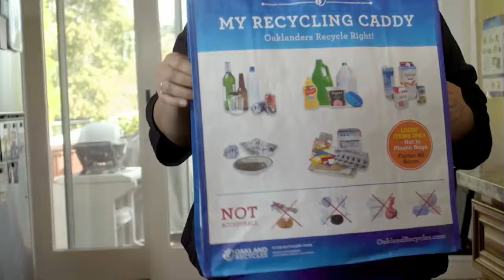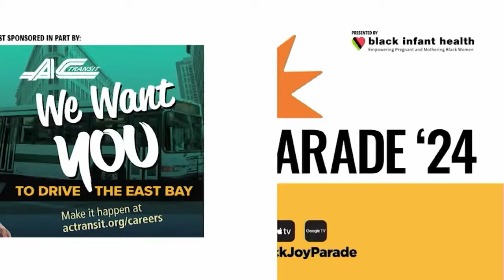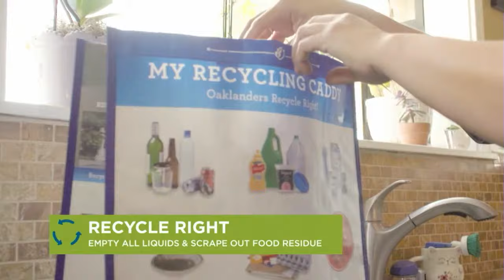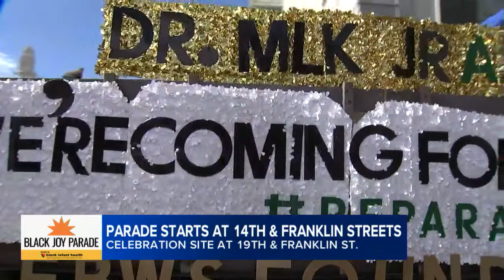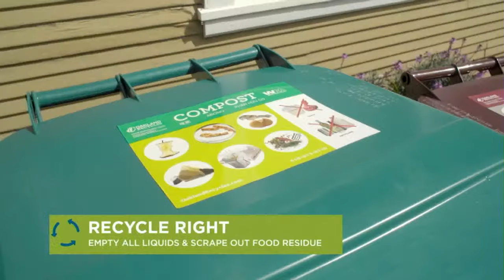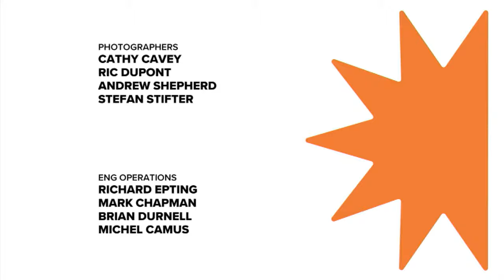2024 Black Joy Parade in downtown Oakland-WATCH LIVE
WATCH LIVE: Celebrate community, culture and the Black experience! The 2024 Black Joy Parade starts now.